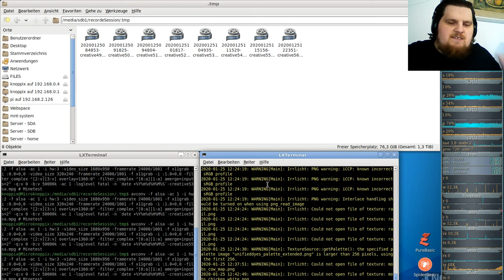Let´s Play Minetest - German-Creative-server ( Minecraft orientiertes Spiel ) #056